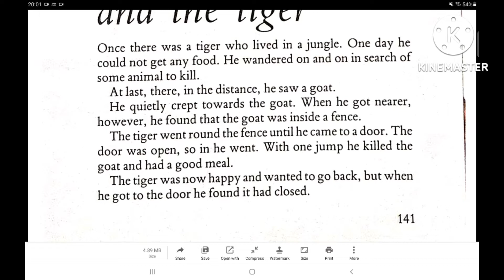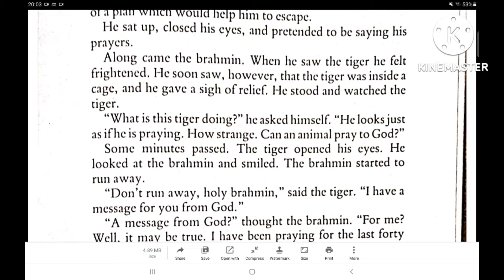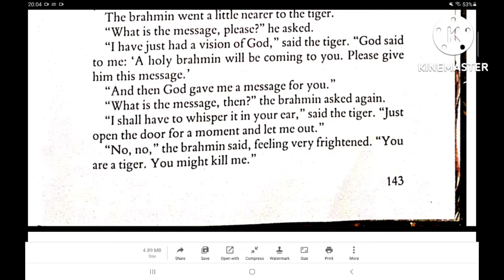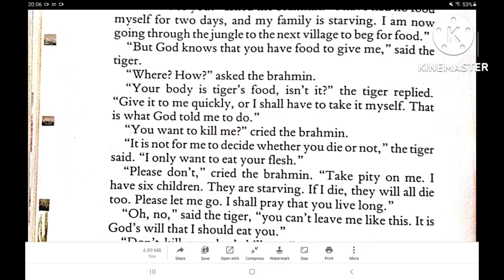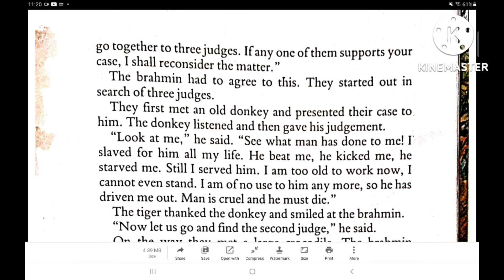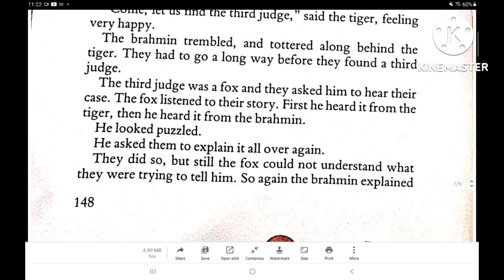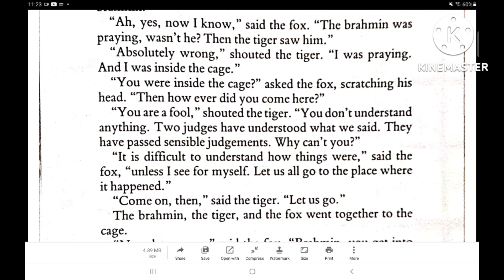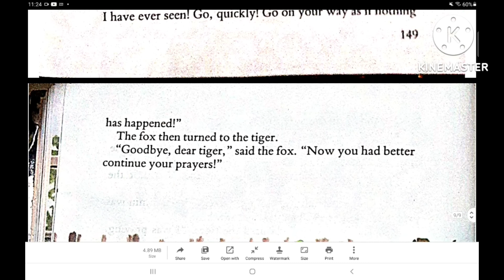The brahmin and the tiger | story for kids | story time | free audio book